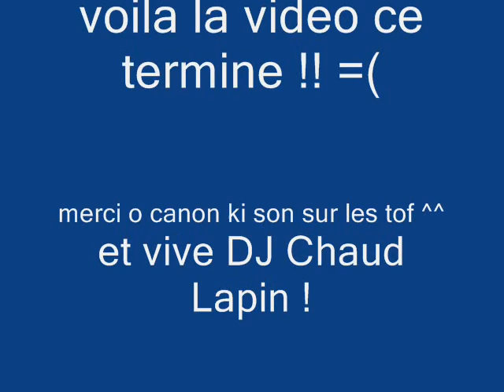trous de ball king par DJ Chaud Lapin